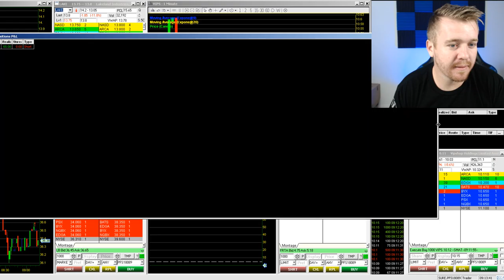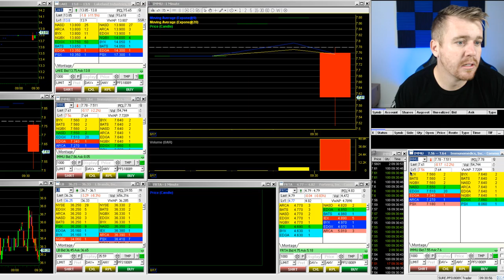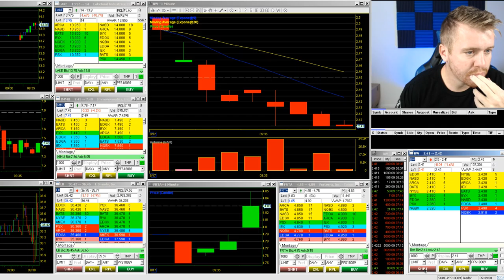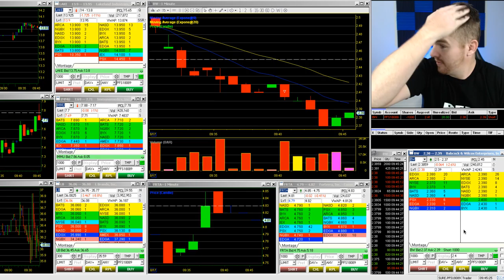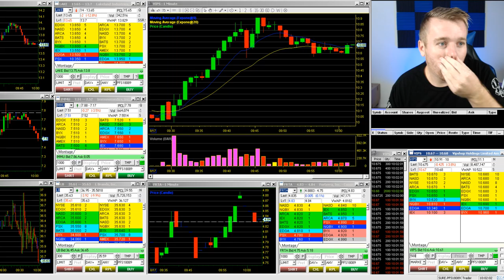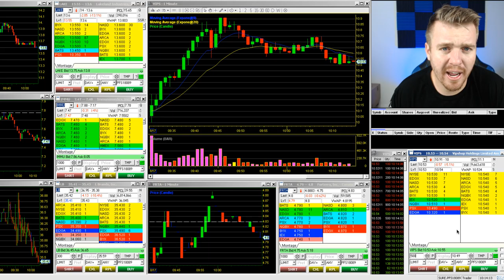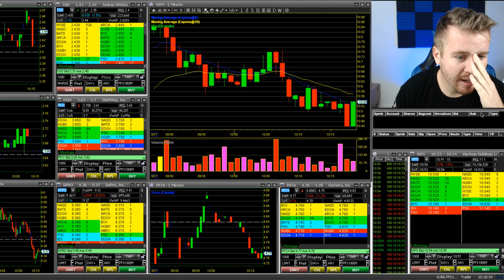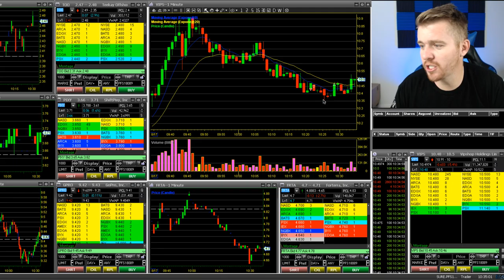DAY TRADING SMALL ACCOUNT LIVE! HOT STOCKS TO TRADE!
Day Trading Small Account LIVE! Looking for the hottest stocks to trade today. Building watchlist and seeing what stocks are moving around Pre Market!

Find out more info about our Chatroom Real Time Alerts

I am not a investment professional. Please do not make investment choices off of the ideas you see in these videos without the proper knowledge and research. Day Trading can be very volatile! You need to understand the basics and the risk involved first!